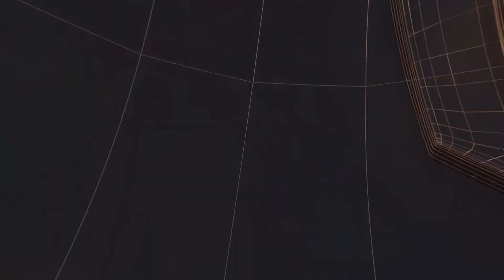देश और दुनिया की बड़ी खबरे II TODAY24 NEWS CHANNEL 24x7 II